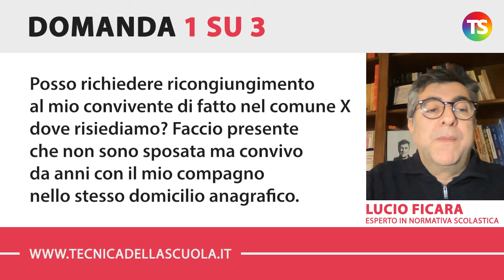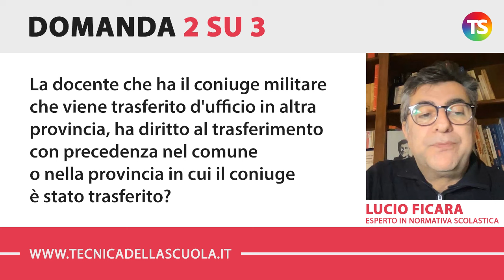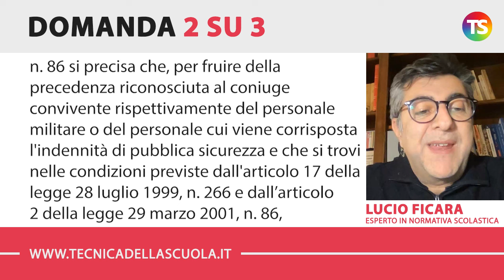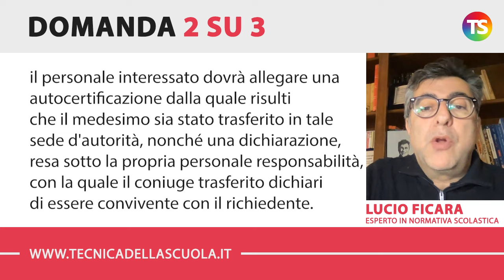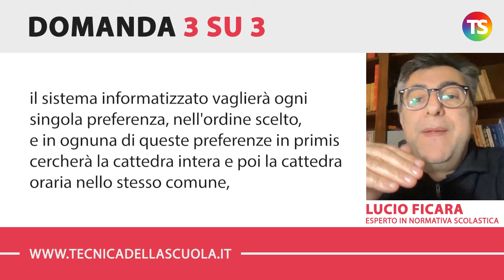Mobilità 2024/25, ricongiungimento, coniuge militare e cattedre orarie: facciamo chiarezza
scuola mobilità tecnicadellascuola Nell’appuntamento di oggi con la rubrica di consulenza scolastica, il prof. Lucio Ficara risponde ad alcune domande sulla mobilità 2024/25.

✅ (00:00) INTRODUZIONE

✅ (00:44) Posso richiedere ricongiungimento al mio convivente di fatto nel comune X dove risiediamo? Faccio presente che non sono sposata ma convivo da anni con il mio compagno nello stesso domicilio anagrafico.

✅ (01:57) La docente che ha il coniuge militare che viene trasferito d'ufficio in altra provincia, ha diritto al trasferimento con precedenza nel comune o nella provincia in cui il coniuge è stato trasferito?

✅ (04:00) Come funziona la preferenza di avere come trasferimento una cattedra oraria esterna fra comuni differenti? Il sistema prima soddisfa su cattedre intere e poi sceglie le cattedre orario oppure segue l'ordine di preferenza a prescindere se c'è una cattedra intera o una cattedra oraria?

e sui nostri canali social